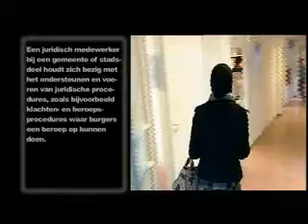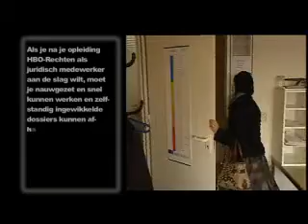WWJK-Beroep in Beeld-hbo: portret juridisch medewerker gemeente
Portret uit serie portretten van alumni van HBO-Rechten opleidingen voor de